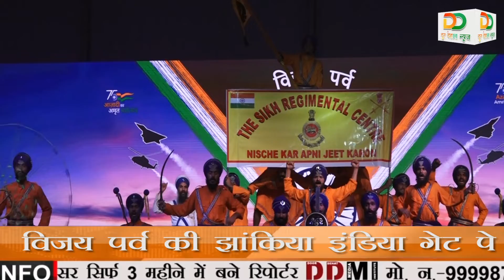विजय पर्व की झांकिया इंडिया गेट पे DOOR DEHAT NEWS